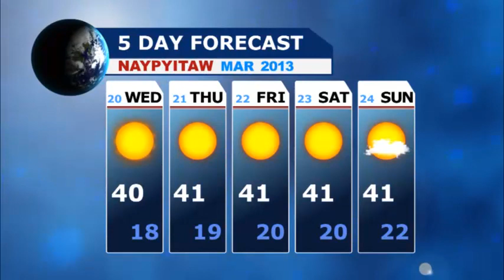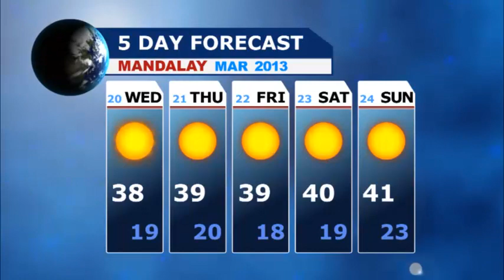Myanmar News (Evening)4 - March 19 2013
လူကုန္ကူးမႈ စံုစမ္းစစ္ေဆးေရးႏွင့္ တရားစြဲဆိုေရး ျမန္မာ-ထိုင္း ေဆြးေႏြးမည္၊
၂၀၁၂ ခုႏွစ္အတြင္း လူကုန္ကူးမႈ ၁၁၉ မႈ ဖမ္းဆီးရမိခဲ့